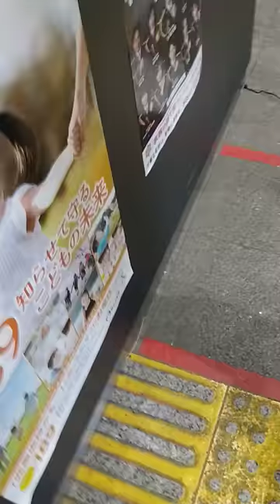偽警察の女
静岡県警察本部の受付で、警察本部に行かせない偽警察。
脱北者、天理教などの新興宗教団体による集団ストーカー。警察に相談させないためにエレベーターに乗らせなかった女。